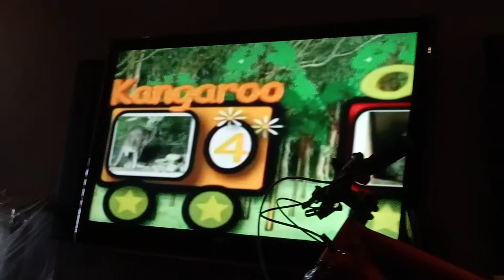Galloping Minds - Numbers and Animals : Number Train (w/ Animals)